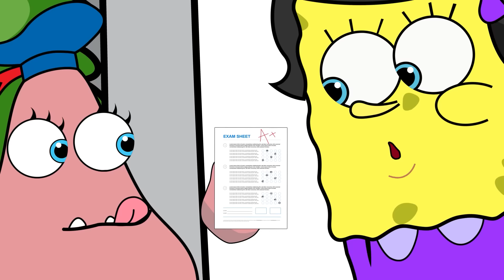ALL SPONGEBOB TITAN ROBOT Houses vs Zoonomaly Animation (Part 4)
About SPONGEBOB

🧽 Spongebob
🧽 Patrick
🧽 Sandy
🧽 Squidward
🧽 Krabs

Copyright of Green Arrow CO., LTD.